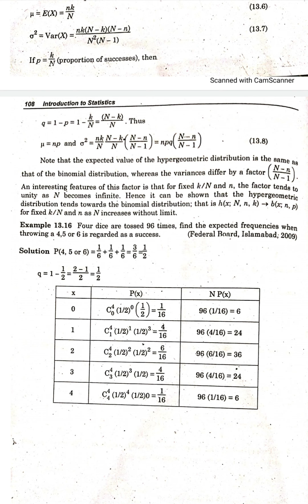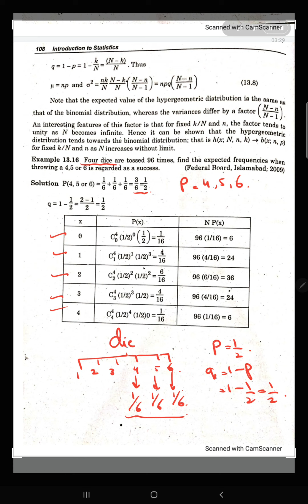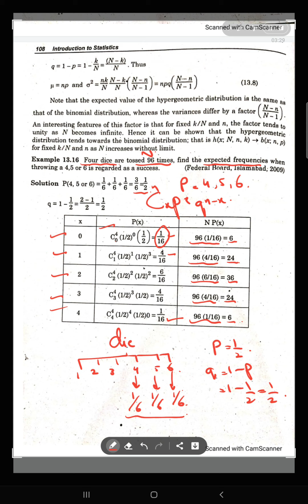Hypergeometric distribution properties ch 13 lec 15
An experiment in which outcome can always be classified as either a success ot a failure and in which probability of success remain constant from trial to trial is called a binomial experiment. Each toss or drawing is called event. Hypergeometric distribution introduction with examples. Hypergeometric probability function and its examples